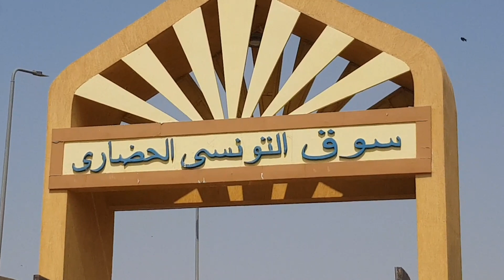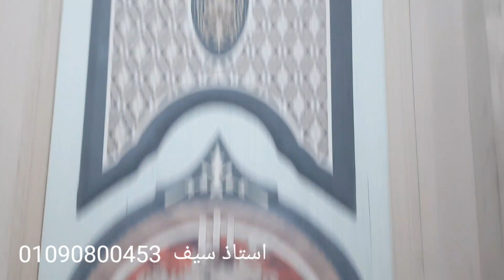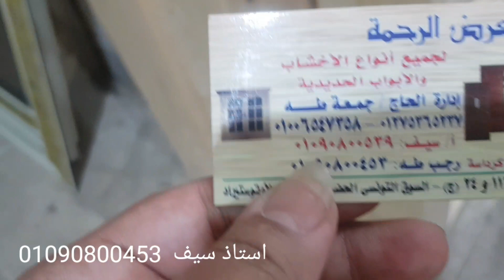سوق التونسى الحضارى غرف نوم وغرف سفره وغرف اطفال وابواب خشب والوميتال سوق يستحق مليون مشاهده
سوق التونسي الحضاري بالبساتين(سوق الجمعة)
سوق التونسي الحضارى 2022